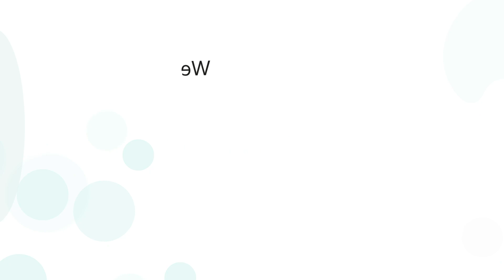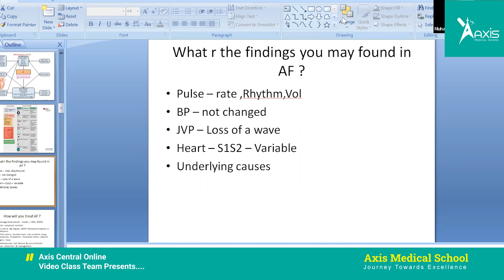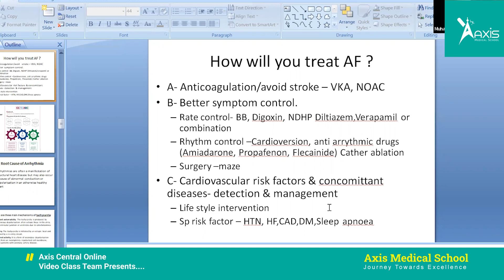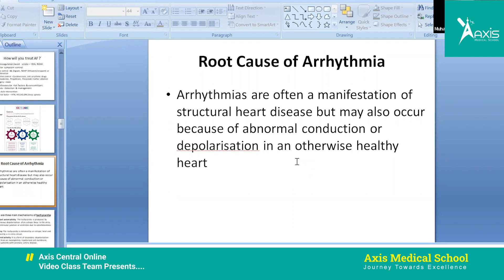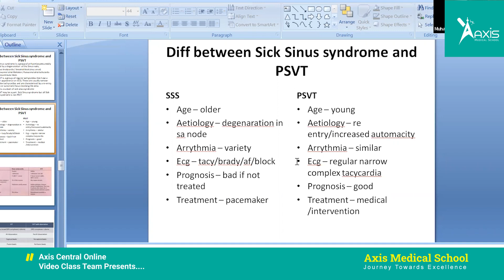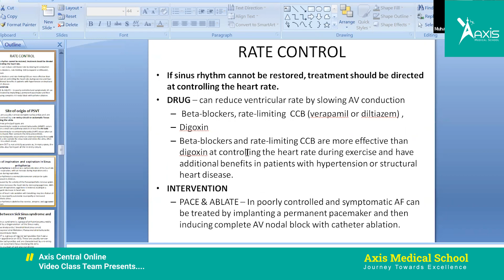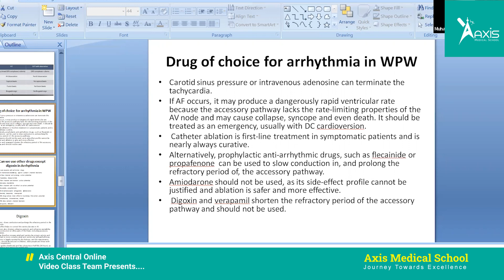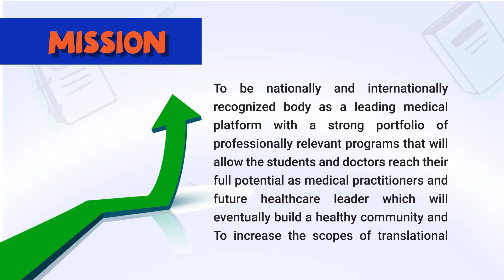A Case Discussion on Arrhythmia ll Prof Dr. Muhammad Shahabuddin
✨ Topics: A case discussion on Arrhythmia
👉 Target People:Undergraduate and Postgraduate

🌿Mentor
Prof Dr.Muhammad Shahabuddin
MBBS, MD, FACC
Prof and head of department cardiology

🌿Host:
Ashmita Wagle
Sylhet MAG osmani Medical College
Session:2017-18

💝Join Axis Medical School:
You Tube: AxisMedicalSchool
Goole+: AxisMedicalSchool